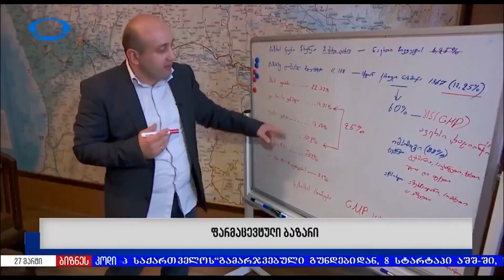რა სიკეთის მოტანა შეუძლია თავისუფალ ბაზარს ჩვენთვის - მოქალაქეებისთვის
გადაცემის წამყვანი: ეკონომიკის ექსპერტ-ანალიტიკოსი ვეფხია გიორგაძე,
🔷 გადაცემის სტუმარი: თეიმურაზ ზაქრაძე - გეოპოლიტიკოსი
🔷 დღის თემა: რა სიკეთის მოტანა შეუძლია თავისუფალ ბაზარს ჩვენთვის - მოქალაქეებისთვის;

Host: Economics Expert-Analyst - Vepkhia Giorgadze,
🔷 Guest of the program: Teimuraz Zakradze - geopolitician
🔷 Topic of the day: What good can a free market bring to us - the citizens;